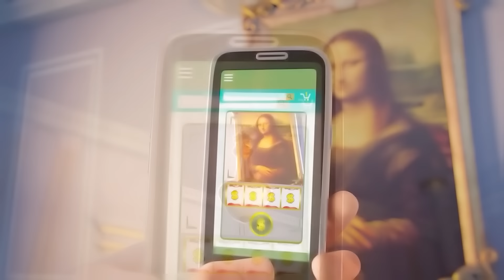Всю Жизнь Этот Богатый Пес Жил В Роскоши, Пока Все Не Потерял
Щенок Принц, живший все время в безопасности и комфорте, оказывается на улице. Он пытается найти дорогу домой и встречает Зои – добрую девушку, которая решает его приютить, пока не найдется владелец Принца. Щенка вышвырнули из роскошного особняка наследники огромного состояния его бывшей хозяйки - но пес оказывается важным условием завещания, без которого проходимцы не получат ни гроша.

Название фильма: Королевские каникулы (2019)